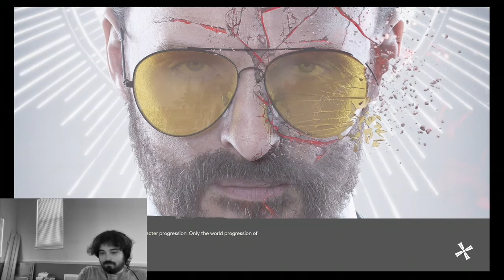Collapse (s5p2): Joseph Seed Far Cry 6 DLC Let's Play Mind Level 5 w/ Young Honey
Part 2 of 3... we really gonna make it through this one yall